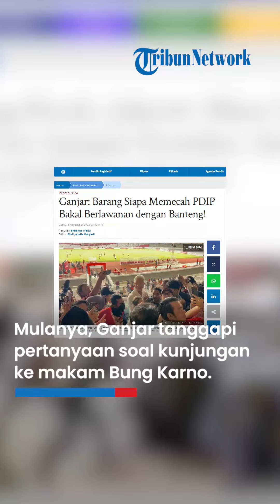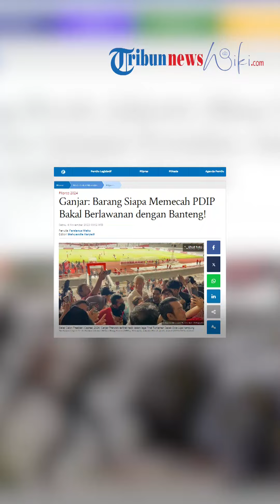Ganjar TEGASKAN PDIP Tetap Solid: Barang Siapa Memecah PDIP Bakal Berlawanan dengan Banteng!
TRIBUN-VIDEO.COM - Calon presiden (capres), Ganjar Pranowo mengatakan barang siapa yang berupaya memecah PDIP akan berlawanan dengan Banteng.

Hal ini disampaikan Ganjar di sela-sela menonton laga final Liga Kampung Soekarno Cup U-17 di Stadion Utama Gelora Bung Karno (GBK) Jakarta (3/11/2023) malam.

Mulanya, Ganjar menanggapi pertanyaan awak media mengenai kunjungannya ke makam Bung Karno di Blitar, Jawa Timur.

Dia mengakui jika dirinya ziarah ke Makam Bung Karno memiliki kaitannya dengan Pilpres 2024.

"Tentu saja pasti ada kaitannya dengan itu, maka usaha lahiriahnya sudah partai, sudah memberikan rekomendasi kepada kita," kata Ganjar di lokasi.

Mantan Gubernur Jawa Tengah ini pun mengingatkan kepada seluruh kader PDIP untuk bersatu dan kuat.

"Artinya apa? Kita mesti meneguhkan, sebagai partai kita mesti bersatu dan kuat. Enggak bisa dipecah oleh siapa pun," ungkap Ganjar.

Menurut Ganjar, Banteng tidak pernah cengeng.

"Barang siapa memecah partai ini, Anda berlawanan dengan Banteng. Banteng ketaton itu tidak pernah cengeng. Dia akan keras," ungkapnya.

Artikel ini telah tayang di Tribunnews.com dengan judul Ganjar: Barang Siapa Memecah PDIP Bakal Berlawanan dengan Banteng!,